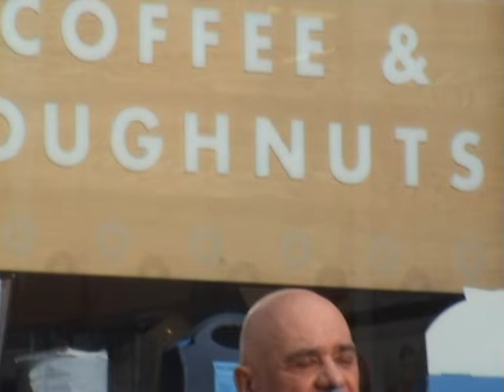Amazing christian testimony in city of Sheffield